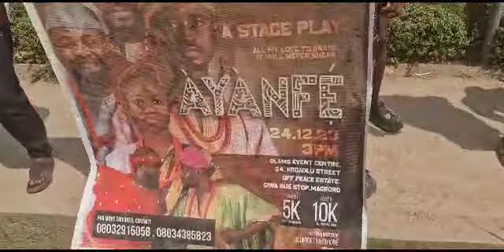segun art entertainment